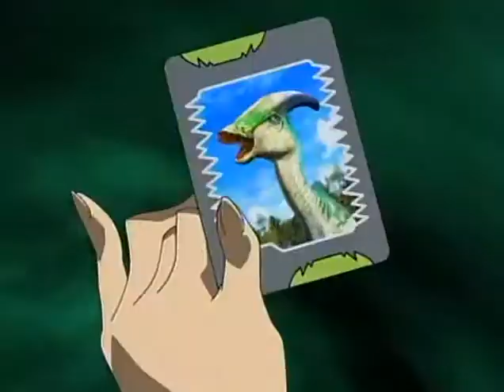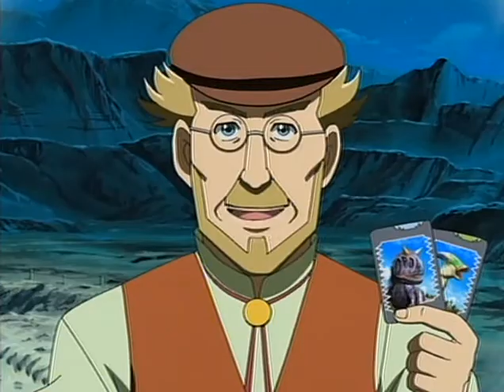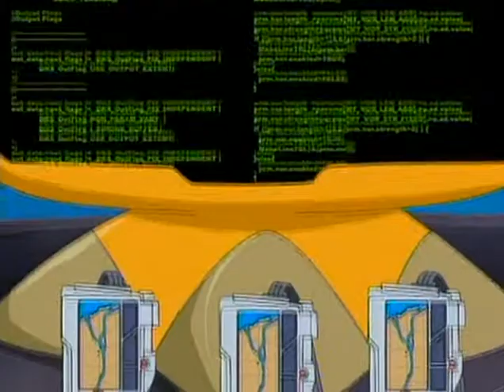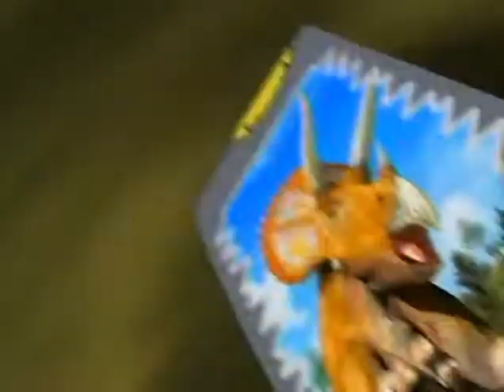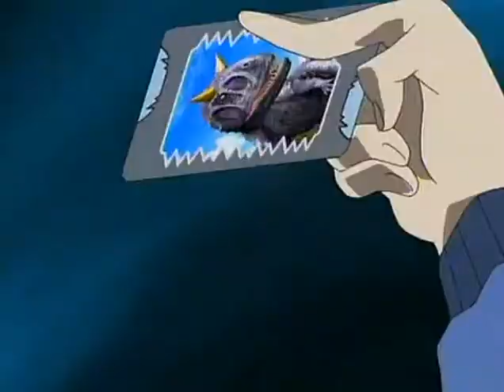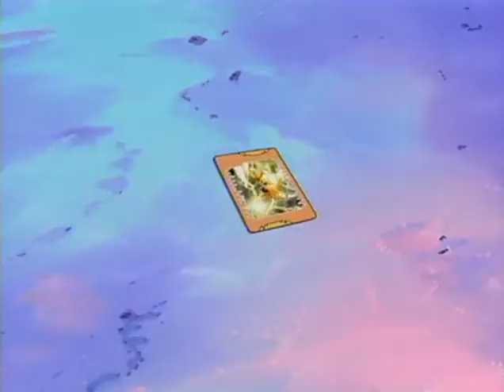dinosaur king Ep 02 bg audio